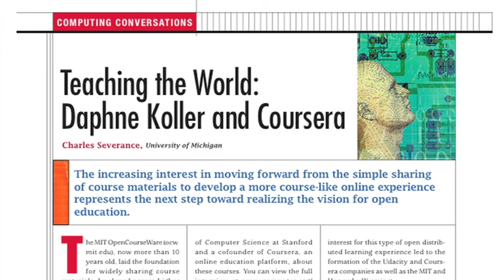Computing Conversations: Daphne Koller and Coursera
Author Charles Severance provides an audio recording of his Computing Conversations column, discussing his interview with Daphne Koller and Coursera, an online educational platform. From Computer's August 2012 issue